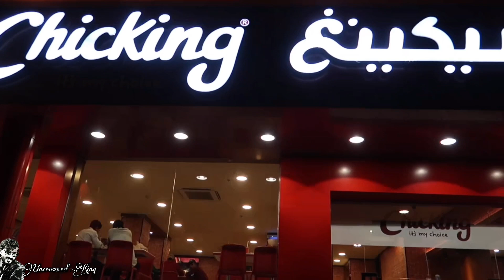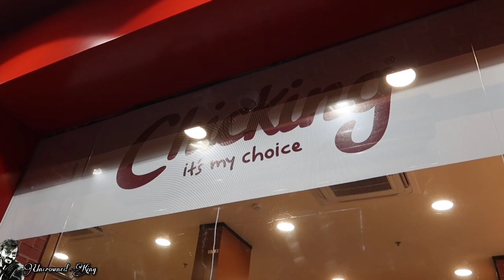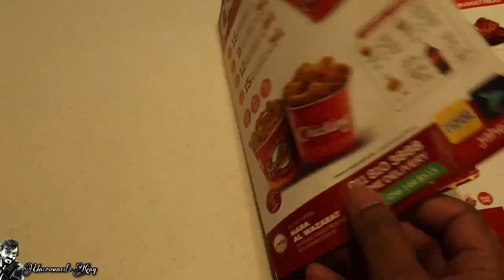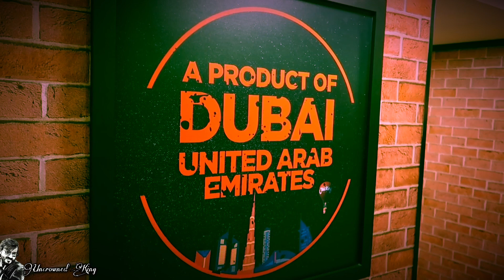നിങ്ങൾ അറിഞ്ഞായിരുന്നോ 🔥🔥🔥 Chic_King Riyadh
Mask Used